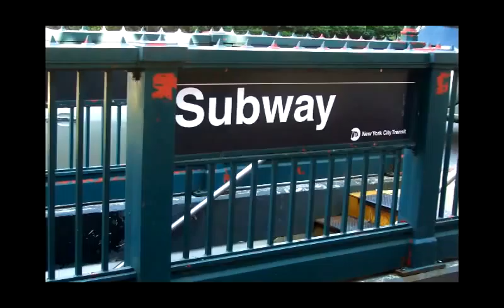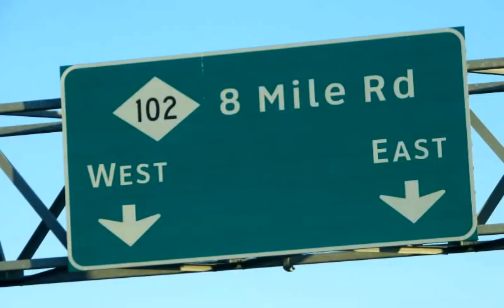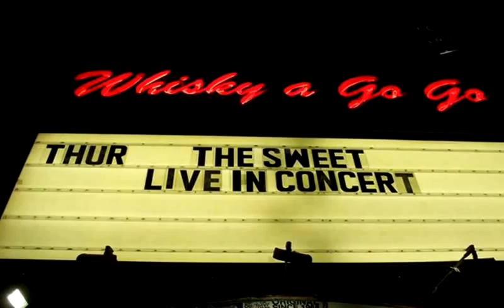K-MOUSE 77.7 Promo - Leather Mouse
The Leather Mouse Hard Rock World Tour